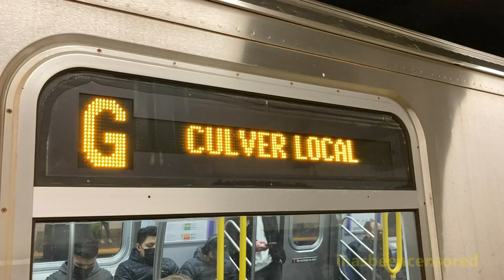5-Car Siemens Propulsion-equipped R160B Train on the G - March 26, 2022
Here are several videos taken on March 26, 2022, featuring the MTA NYC Subway - in particular the Crosstown Line/G train. 5-car R160B trains with Siemens Sitrac propulsion system have recently started running on the G, alongside the 5-car R160A and R160B trains with Alstom ONIX propulsion system, as the pool of R160B trains generally reserved for the G have started